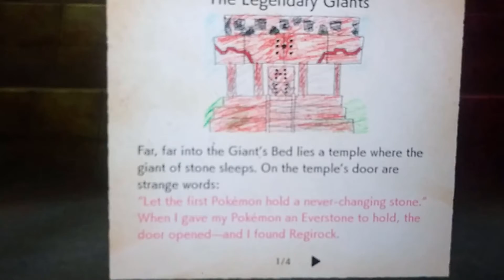Pokemon Sword and Shield Shiny Regieleki after 1,103 runaways, Max Hp Premier Balls no false swiper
DId the unthinkable again, but did I catch it just go and see.

So I made a error of forgetting my Rillaboom to false swipe Regieleki to reduce its health to red, but at least I have my Venusaur to use Sleep Powder. But because I seen some video's of shiny legendaries being caught in premier balls, shiny regieleki must be caught in one.